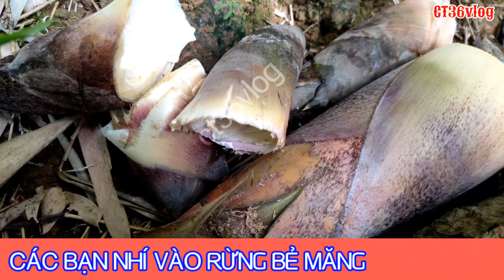VÀO RỪNG HÁI MĂNG CÙNG CÁC BẠN NHÍ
Theo chân các bạn nhí vào rừng hái măng để trải nghiệm. 1 buổi dã ngoại đầy ý nghĩa của các em. Nếu mọi người thấy hay xin đăng kí,  like 👍 và ủng hộ kênh giúp e ngày càng phát triển và hoàn thiện hơn